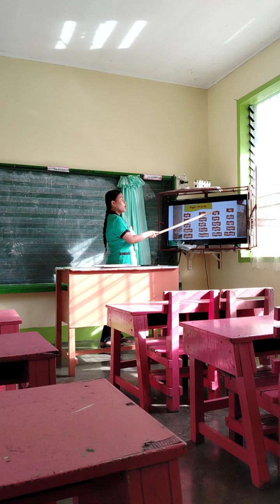July 21, 2024